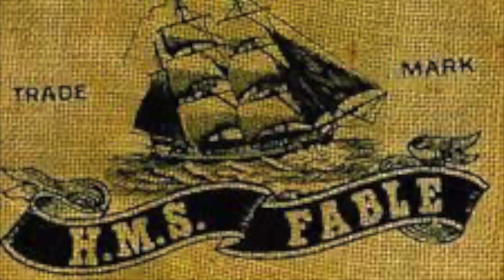GreenCircles - Reinstated (Shack cover)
Cover of the song Reinstated by Shack from the album HMS Fable.

Written by Michael Head